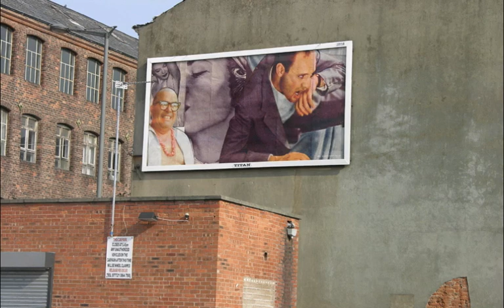Guided By Voices - She Don't Know Your Name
Fan video for Guided By Voices 'She Don't Know Your Name', the 1988 demo version of The Takeovers 'Be It Not For The Serpentine Rain Dodger' from their 2006 LP Turn To Red.